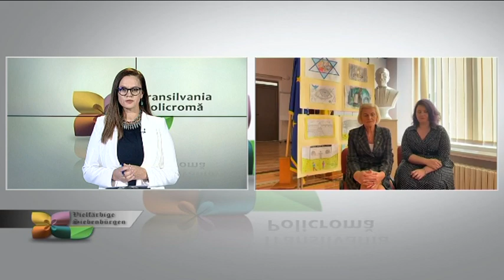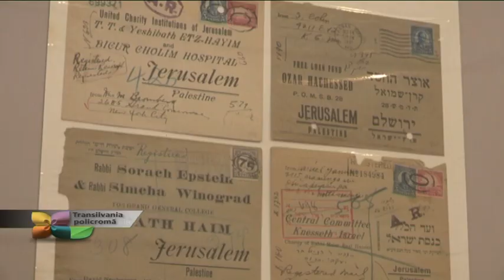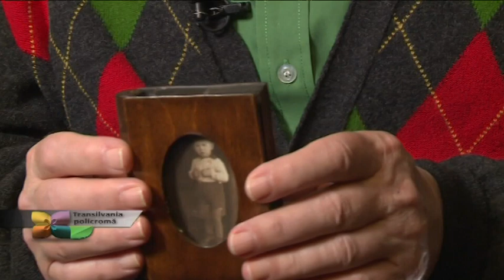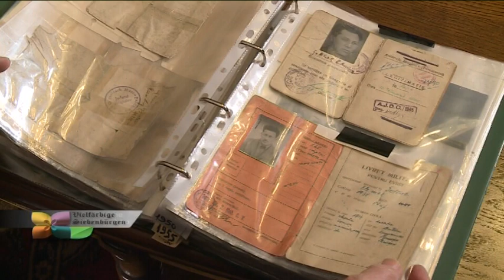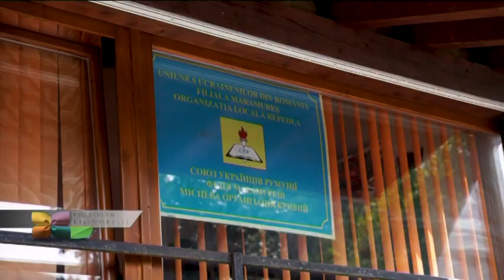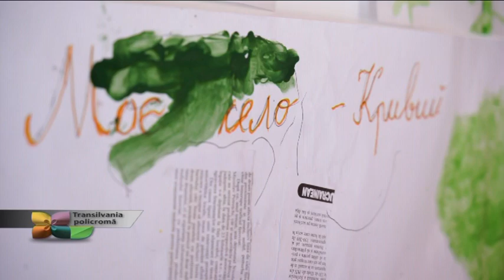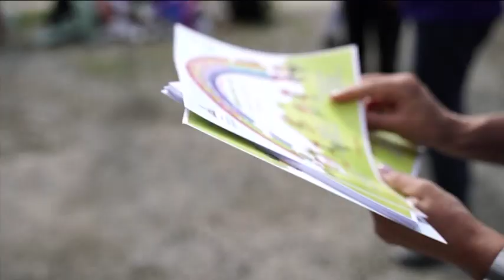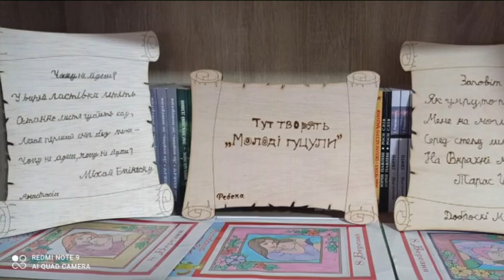Transilvania policroma, 9 octombrie 2023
Invitaţi prin zoom:
prof. dr. MARIA RIŢIU - Colegiul Naţional “Emil Racoviţă” Cluj-Napoca
ROBERT COTOS - preşedintele Asociaţiei Maramureş Heritage
Teme: ZIUA NAŢIONALĂ DE COMEMORARE A HOLOCAUSTULUI ÎN ROMÂNIA
EVENIMENTE COMEMORATIVE: AVANPREMIERĂ VERNISAJ EXPOZIŢIE LA COLEGIUL NAŢIONAL “EMIL RACOVIŢĂ” DIN CLUJ
AMINTIRI DIN TRANSNISTRIA CU DALTA ŞI PENELUL: ANDREI KLEIN
EVENIMENTE COMEMORATIVE DE ZIUA HOLOCAUSTULUI: “AM ÎNVINS” - EXPOZIŢIE LA SIGHETU MARMAŢIEI
ATELIER DE VARĂ - UNIUNEA UCRAINENILOR DIN ROMÂNIA (UUR)
Redactor: Andrea Ghiţă
Moderatoare şi producătoare: Maria Cinar-Jiga